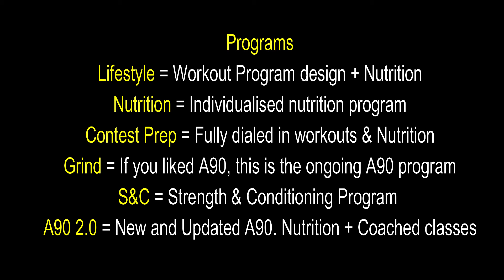2017 Top Action Trasformations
Some of our top trasformations this past year.